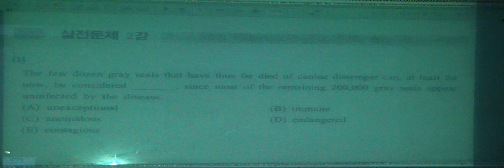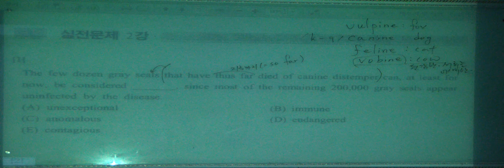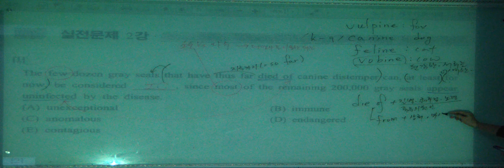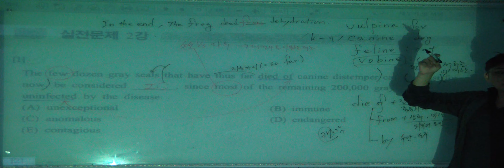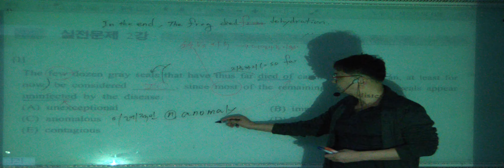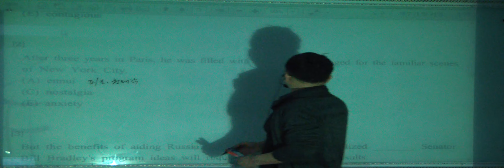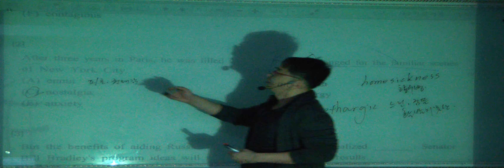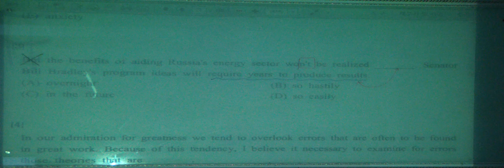특례영어 하지석쌤의 논리완성 (이론과정) - 실전문제 2강 (1)